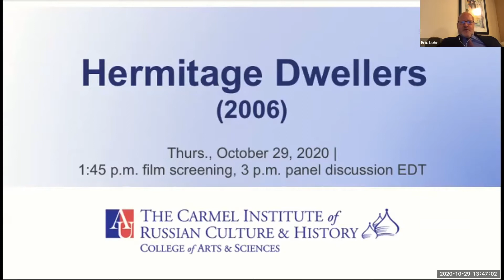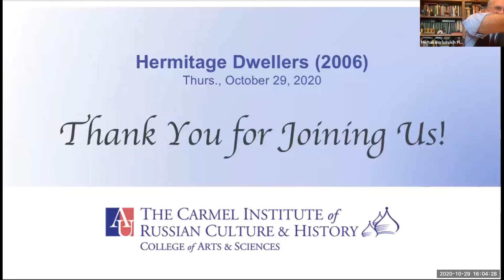"The Hermitage Dwellers" discussion with Mikhail Borisovich Piotrovsky and Aliona Van Der Horst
"The Hermitage Dwellers" documentary discussion with Mr. Mikhail Borisovich Piotrovsky, Director of the Hermitage Museum and Ms. Aliona Van Der Horst, writer and director, November 2020